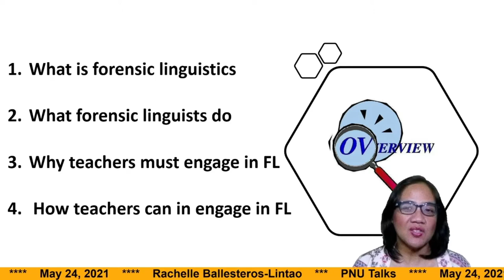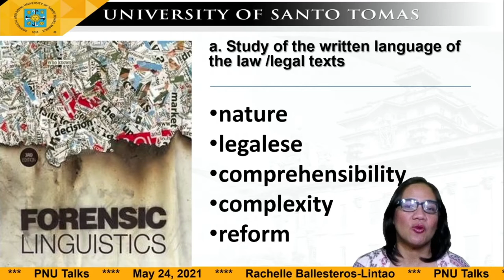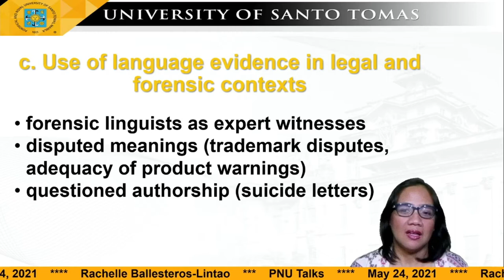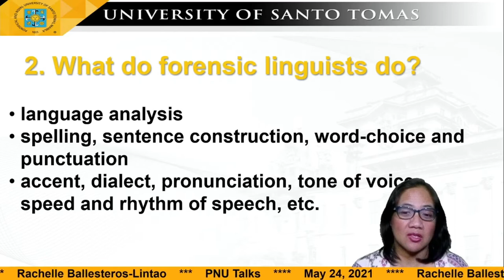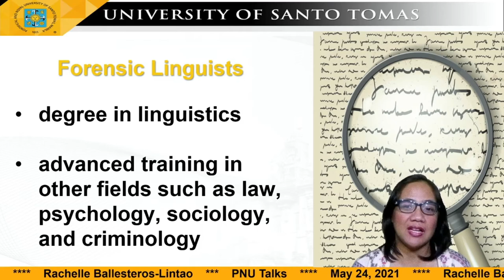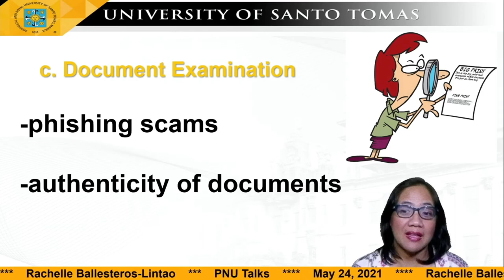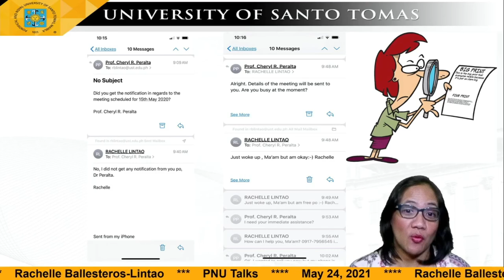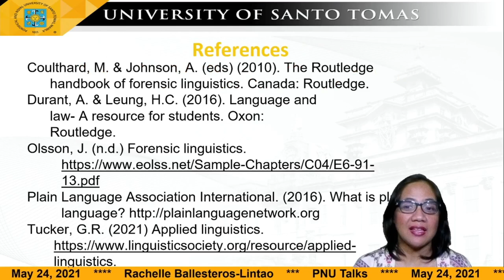Ms. Rachelle Lintao, Ph.D. talks about WHAT IS FORENSIC LINGUISTICS (PNU TALKS Alumni Series - FAL)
Forensic linguists may provide an expert opinion on a variety of language-related dilemmas.
Tune in to PNU TALKS on May 25, 2021 as we welcome Dr. Rachelle Lintao, who will discuss the importance of Forensic Linguistics.

Rachelle B. Lintao, Ph. D.
Chair, UST Department of English
Program Lead, English Language Studies, UST Graduate School
Research Associate, UST Research Center for Social Sciences and Education
Bachelor of Arts/Bachelor of Secondary Education major in English (Cum Laude) Batch 1998
Master of Arts in Teaching major in English Language Arts Batch 2003
Topic: What is Forensic Linguistics (FL) and Why Every Teacher Must Engage in FL